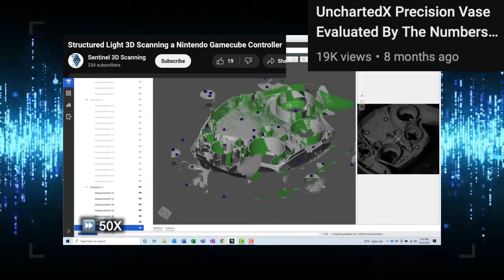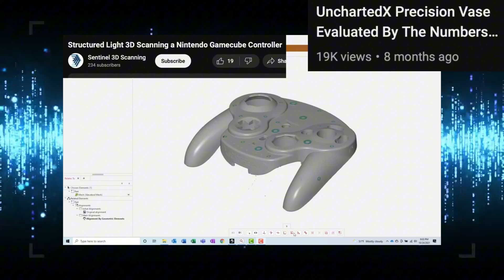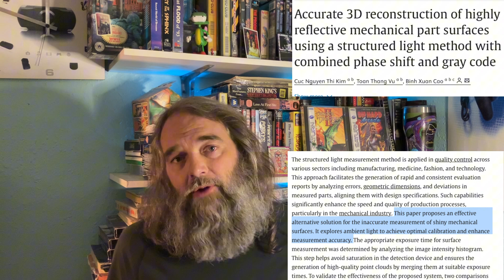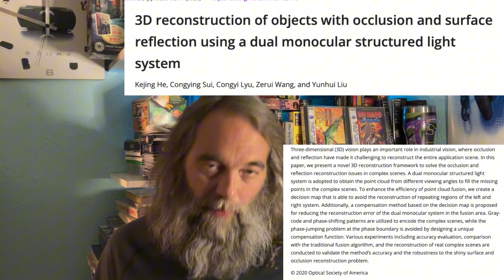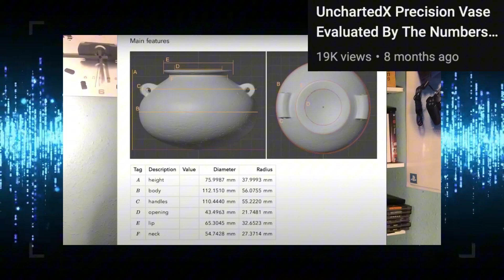I Was Wrong About Ben's Ancient Egyptian Vases UnchartedX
I made (another) mistake, so here we are.